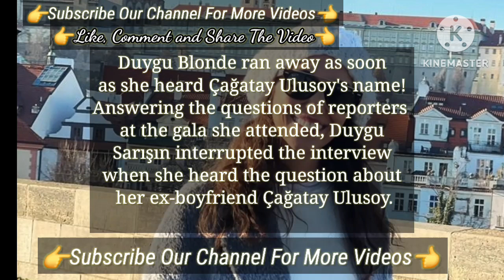She Ran Away soon | Turkish Tv Series Actress Duygu Sarışın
on the way a sweet New Projects | Turkish Tv Series Actress Duygu Sarışın
like himself relationship with an Actress | Turkish Tv Series Actress Duygu Sarışın
like herself relationship with an Actress | Turkish Tv Series Actress Duygu Sarışın